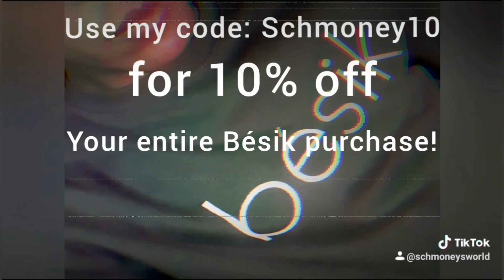Happy Thanks Giving! I called tech support!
I couldnt leave it be. Heres what the vibez were supposed to be.